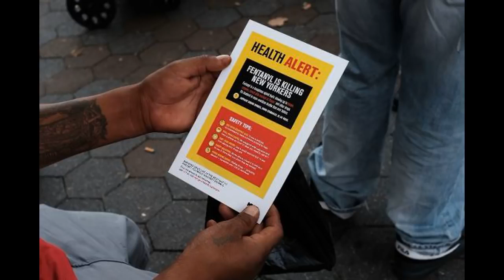【中美】揭秘中美正在进行中的战争 不宣而战